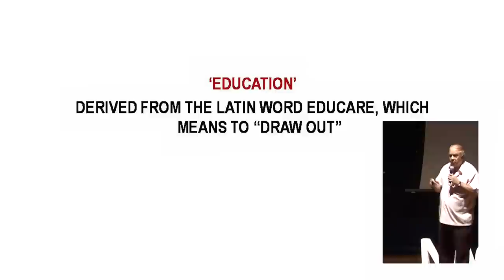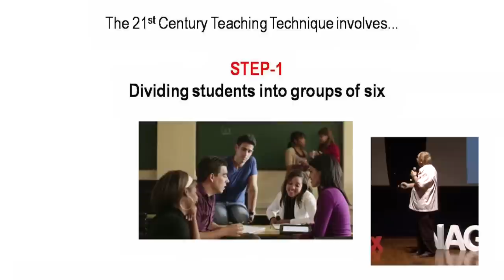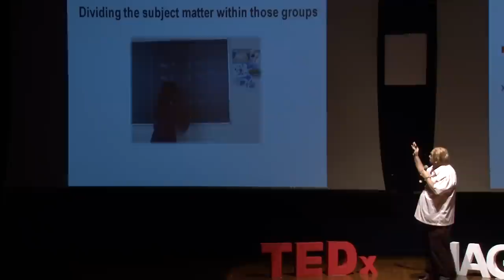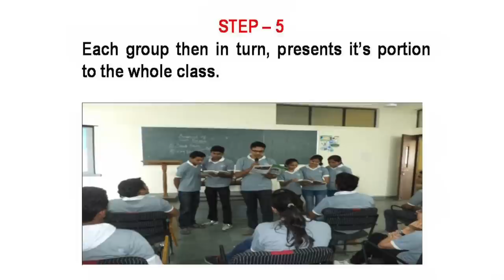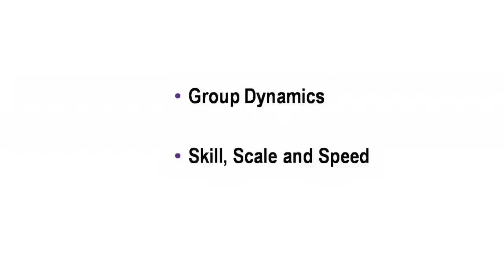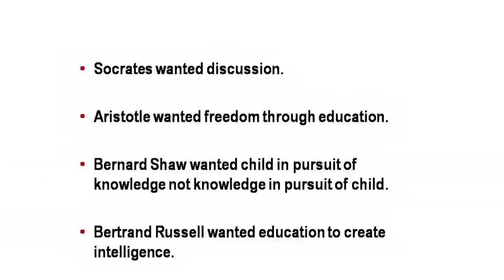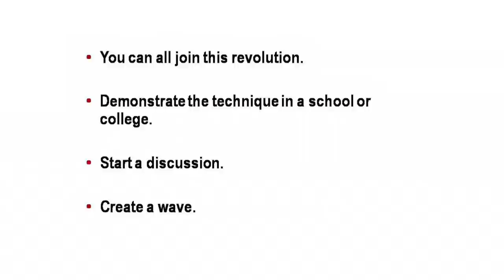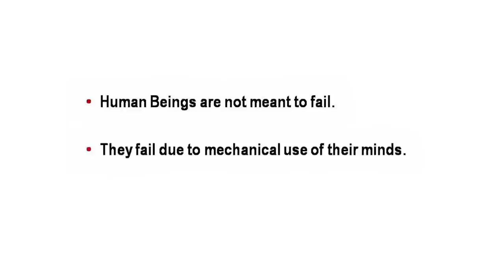A teaching technique for the 21st Century | Dr. Pravin Bhatia | TEDxNagpur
This talk was given at a local TEDx event, produced independently of the TED Conferences. Dr. Pravin Bhatia  the co-founder of Creative Education, talks about a unique alternate method of formal teaching, that aims at ensuring children think and apply themselves.  He also talks about how it increases the pace of teaching.

Dr. Pravin Bhatia is an alumni of NDA and retd. Squadron Leader from the Indian Air Force. He holds a doctorate in English literature and was recognized as India’s Best Author and India's Bestselling author for 2008 by India Today.

Mr.Bhatia has held dignified positions like Director, Education, SAARC Society Int. and has connections with about 5000 NRI teachers and intellects around the globe.

He is also the co-founder of Creative Education, which promotes a unique way of learning that aims at polishing our students.